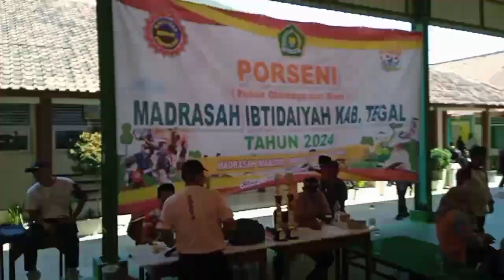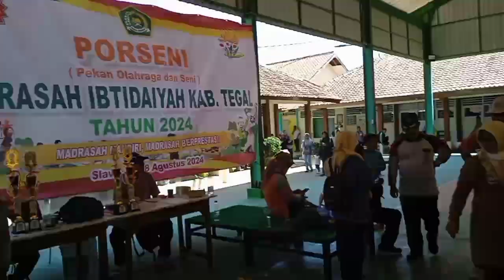PENYERAHAN TROFI KEJUARAAN VOLLY PUTRA PORSENI MI TINGKAT KAB TEGAL TAHUN 2024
Penyerahan trofi piala juara volly putra Porseni MI Tingkat Kabupaten Tegal Tahun 2024 di MTsN 2 Slawi